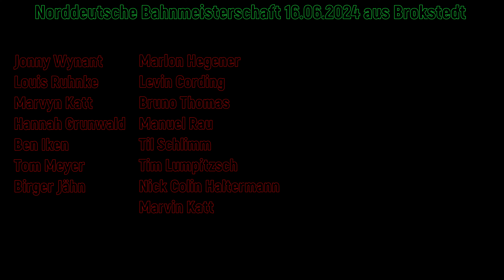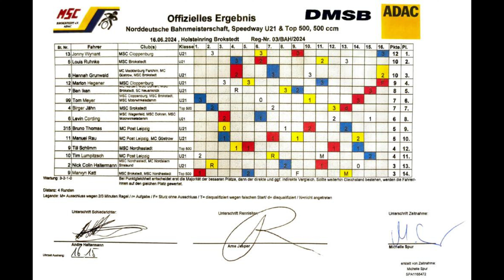NBM Wikinger Cup 2024 aus Brokstedt